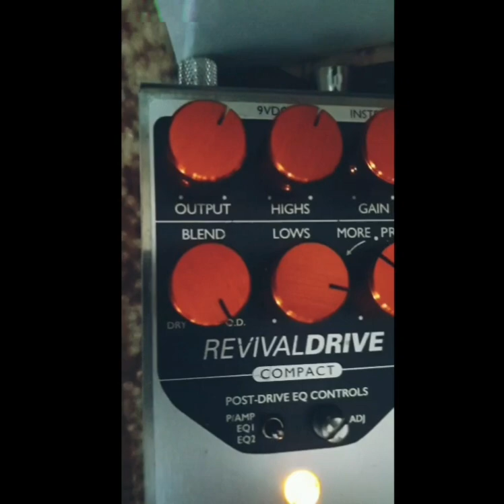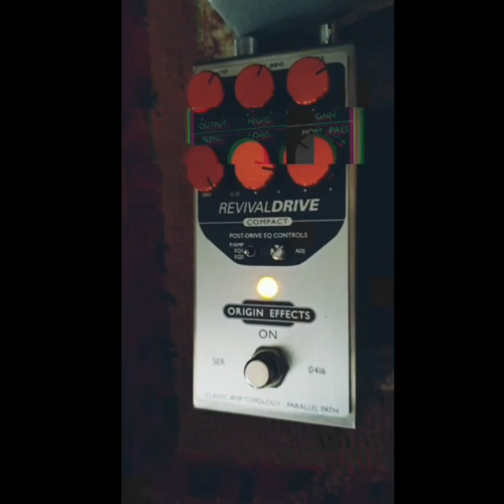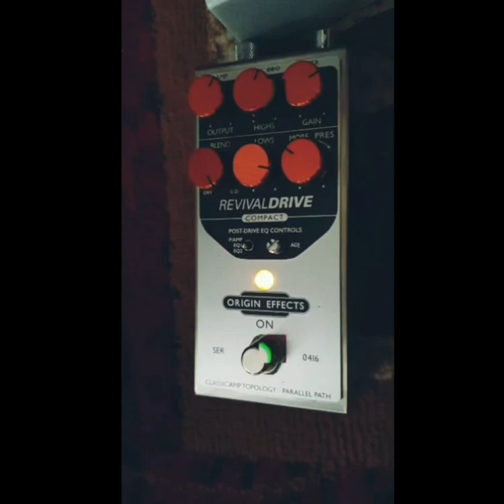REVIVALDRIVE COMPACT from Origin Effects DEMO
Directly recorded using Ableton Lite 10 and M-Audio Air

ReverbDelay - Echosystem
Cabsim - ERV Analog Stereo Cabsim
AmpSim - Cab Bypassed Joyo AC Tone